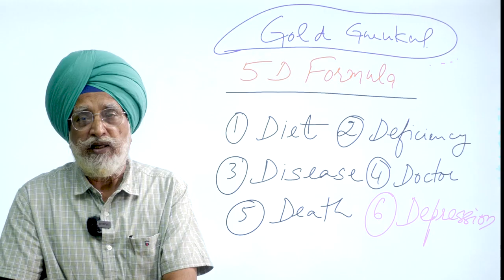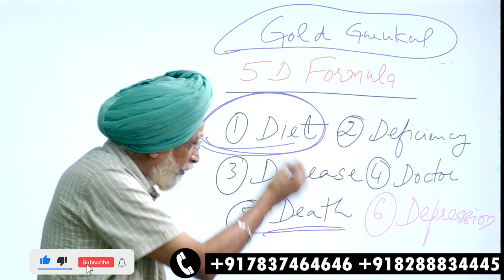5D Formula क्या है?|ये 5 चीज़ें कर सकती हैं चमत्कार|Rajwant Sir|हिंदी|Property Gurukul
आज के इस वीडियो में हम बात करेंगे 5D Formula के बारे में जो स्वास्थ्य से जुड़ा है। हमारे विशेषज्ञ श्री राजवंत सर जी आपको इस वीडियो में बताएंगे कि ये 5 चीज़ें कर सकती हैं चमत्कार आपके स्वास्थ्य के लिए।

5D Formula का मतलब होता है - Diet, Deficiency, Disease, Doctor और Death। इन पांच मुद्दों को सही तरीके से नियंत्रित करने से आप अपने स्वास्थ्य को बहुत हद तक बेहतर बना सकते हैं।

इस वीडियो में हम इन पांच मुद्दों को विस्तार से बताएंगे और यह भी बताएंगे कि आप इन मुद्दों को अपने स्वास्थ्य के लिए कैसे नियंत्रित कर सकते हैं।

दैनिक आहार (Diet) एक अहम घटक होता है जो हमारे स्वास्थ्य को नुकसान पहुँचाने से बचाता है। हम इस वीडियो में आपको सही तरीके से आहार का चयन करने के बारे में बताएंगे जो आपके स्वास्थ्य के लिए उपयोगी होता है।

अनुभवों के अनुसार, अनेक लोगों को विभिन्न ऊर्जा और विटामिन की कमी के कारण विभिन्न बीमारियों का सामना करना पड़ता है।
Welcome to the latest video on Property Gurukul, where we discuss the 5D formula that can bring about a miraculous transformation in your life. In this video, Rajwant Sir explains how the 5D formula, which stands for Diet, Deficiency, Disease, Doctor, and Death, can help you achieve a healthy and fulfilling life.

The 5D formula is based on the principle that a healthy lifestyle is the key to a long and happy life. The first D in the formula is Diet. Eating a balanced and nutritious diet is essential to maintain good health. It is important to include all the necessary nutrients in your daily diet to ensure that your body gets the fuel it needs to function properly.

The second D is Deficiency. Deficiencies in essential vitamins and minerals can cause a number of health problems. It is important to identify and correct any deficiencies in your body to maintain optimal health.

The third D is Disease. Many illnesses can be prevented by maintaining a healthy lifestyle. Regular exercise, a balanced diet, and stress management techniques can all help prevent diseases like heart disease, diabetes, and cancer.

The fourth D is Doctor. Regular visits to your healthcare provider are important to maintain good health. Your doctor can help you identify any health issues and provide you with the necessary treatment and advice to stay healthy.

The final D is Death. Death is a natural part of life, but it is important to live life to the fullest and make the most of the time you have. By following the 5D formula, you can live a long, healthy, and fulfilling life.

In this video, Rajwant Sir explains each of the 5Ds in detail and provides practical tips on how to implement them in your life. He also shares his personal experiences and insights into how the 5D formula has helped him achieve a healthy and fulfilling life.

So, if you want to live a healthy and fulfilling life, then don't miss this video. Watch it now and discover the 5D formula that can transform your life.